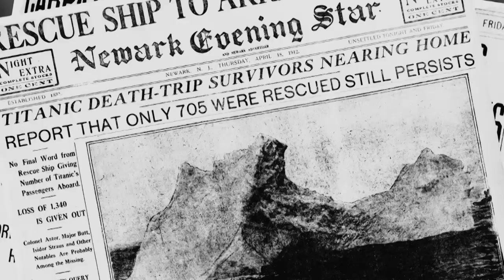Titanic: Nový podezřelý (27.2.2023 ve 20:25 na CS MYSTERY)